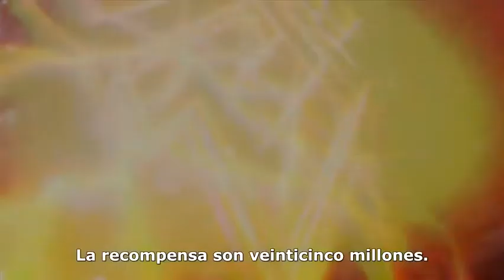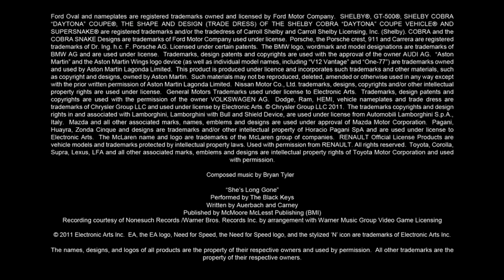Need for Speed The Run - ¡Corre por tu Vida!